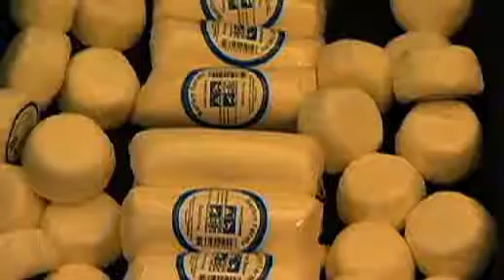Giddy for goats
Goats--and goat cheese--are the star attractions at San Mateo County's only dairy.